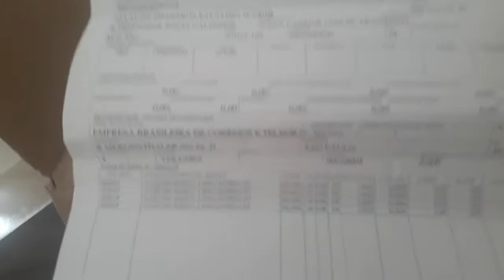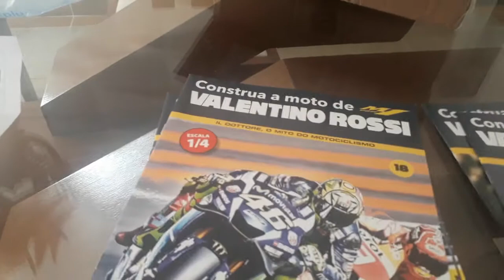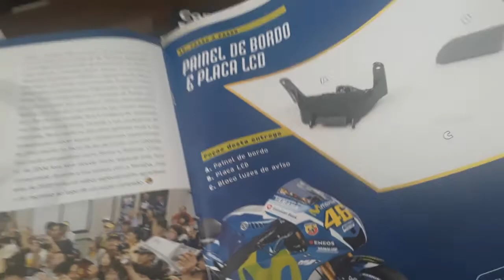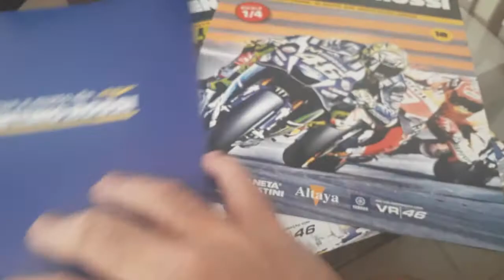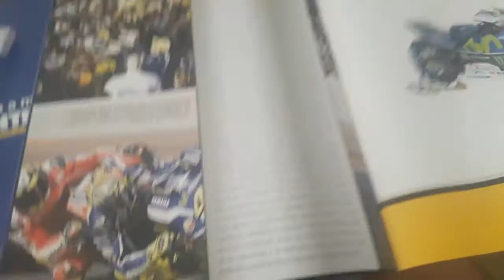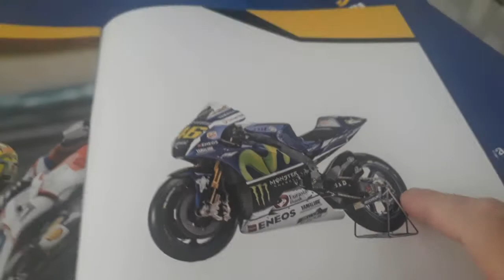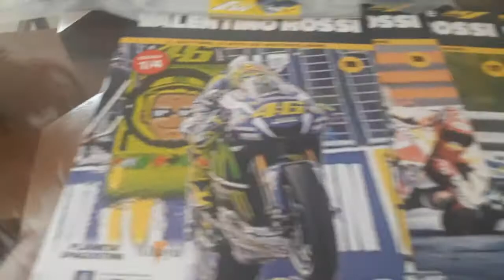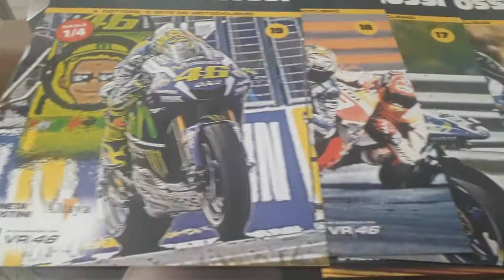Coleção Valentino Rossi. (Edições 15,17,18,19)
Chegaram mais 4 edições da coleção Moto Valentino Rossi ..